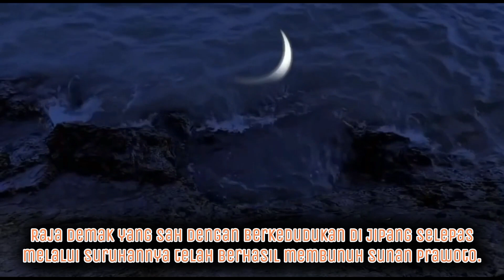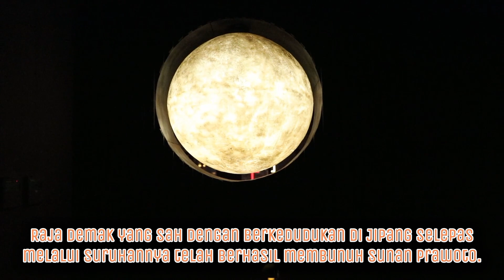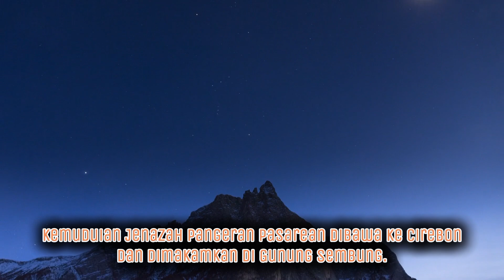WAFATNYA PANGERAN PASAREAN, PUTRA SUNAN GUNUNG JATI.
Muhamad Arifi atau yang berjuluk Pangeran Pasarean menurut Carita Purwaka Caruban nagari adalah Putri Sunan Gunung Jati dan Rara Tepasan, lahir pada tahun 1495. Menjadi Adipati Cirebon (Raja Muda) pada 1528 atas nama ayahnya ketika Syarif Hidayat sedang berkeliling tanah Sunda menyebarkan agama Islam. *Kisah mengenai kewafatan Pangeran Pasarean dimulai ketika Pergolakan Perebutan Tahta di Demak memuncak. Pada masa Sunan Prawoto memerintah, terjadi Pemberontakan di Demak, Arya Penangsang memproklamirkan diri sebagai Raja Demak yang sah Dengan berkedudukan di Jipang selepas melalui suruhannya telah berhasil membunuh Sunan Prawoto.Klaim sepihak tersebut membuat Demak yang kala itu tanpa Raja harus melawan Arya Penangsang. Dalam hal ini, maka sebagai sekutu Demak, Cirebon berkewajiban membantu Demak. Oleh karena itu, Sunan Gunung Jati mengutus Pangeran Pasarean untuk memimpin bala tentara Cirebon bergabung dengan Tentara Demak melawan orang-orang Jipang. *Pertempuran sengit antara dua Kubu terjadi berkali-kali, akan tetapi dalam suatu pertempuran yang menentukan, Pangeran Pasarean yang waktu itu ikut terjun ke Medan Laga membantu Trah Pangeran Trenggono berhasil dibunuh oleh barisan Tentara Arya Penangsang walaupun melalui pertempuran yang alot. Pangeran Pasarean wafat di Demak dalam peristiwa pertempuran pada Tahun 1546. Karena anak seorang Sultan, maka Jenazahnya dimuliakan walaupun dalam kekuasaan lawan. Kemuduian Jenazah Pangeran Pasarean dibawa ke Cirebon dan dimakamkan di Gunung Sembung.